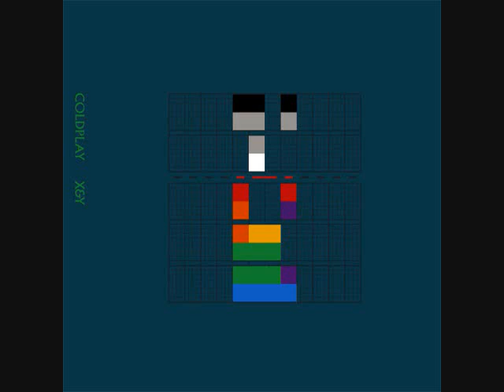Coldplay - Low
CANCION:Low
ARTISTA:Coldplay
ALBUM:X&Y
PISTA:9
AÑO:2005
Disfruten